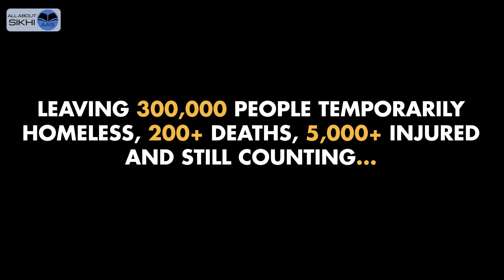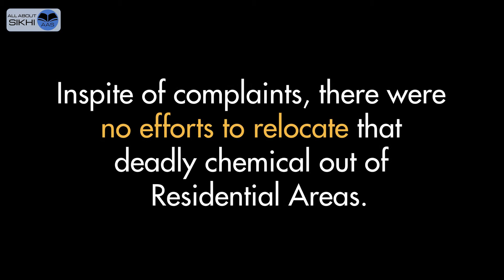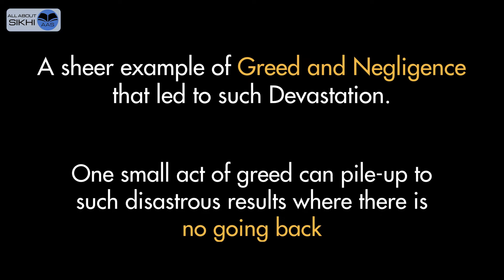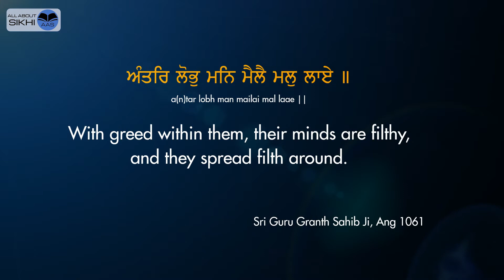AAS - When Greed takes over Human Lives - Beirut Explosion